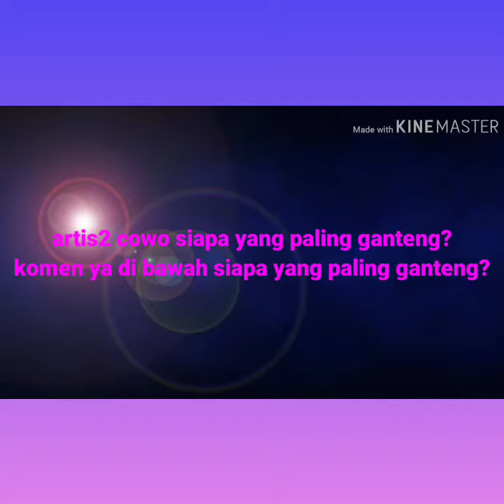artis2 cowo yang paling ganteng?